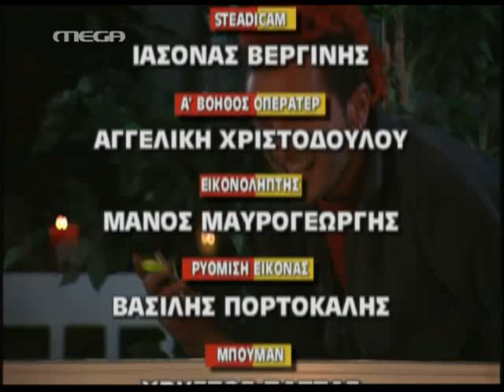Eisai to tairi mou / You are my SoulMate / EP25 (English Subs)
You are my SoulMate (Είσαι το ταίρι μου / Eisai to Tairi mou)
is a Greek TV Comedy Show, aired on Mega Channel.

It consists of 30 episodes and the first episode aired
on October 1, 2001, until June 25, 2002.

CASTING:
Alekos Syssovitis / Nikos Bezentakos
Katerina Lehou / Vicky Seitanidis
Vassilis Haralampopoulos / Grigoris Kapernaros
Vicky Stavropoulou / Stella Papalimneou
Alexis Georgoulis / Sotiris Bezentakos
Yvonni Maltezou / Vera Bezentakou
Dimitris Kaberidis / Lykourgos Bezentakos
Gerasimos Gennatas / Panagiotis Zigouras
Aris Servetalis / Lazaros Karageorgopoulos
Dafni Lambrogianni / Anneta Bezentakou-Zigoura
Vicky Vanita / Aunt Emilia
Vasilis Andreopoulos / Grandpa Nikos
Sofia Voyiatzaki / Toula